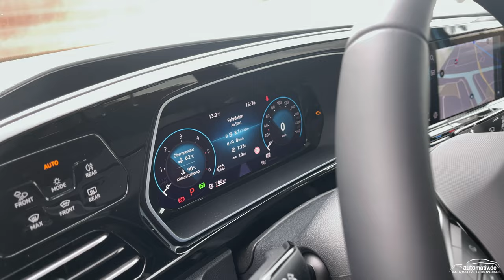VW Caddy 2.0 TDI (Move): So LANGSTRECKENTAUGLICH wie ein GOLF? Ausstattung, Fahrkomfort - TEST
Der VW Caddy ist nicht nur ein praktischer Zeitgenosse, sondern auch ein mittlerweile schickes Familien-, Geschäfts- und Nutzfahrzeug. Zwar ähnelt seine Grund-Architektur der eines Schuhkartons, aber genau das zeichnet ihn auch gleichzeitig aus: Quaderförmige Dimensionen, eine niedrige Ladekante, Unmengen Platz und ein enormes Raumgefühl. Übrigens auch perfekt für's Camping mit dem Caddy California.
Wir haben uns den neuen VWCaddy mit 2.0 TDI und 90 kW (120 PS) als "Move"-Version genauer angeschaut. Besonderen Schwerpunkt legen wir in diesem Review auf Fahrkomfort, Abrollgeräusch bei höheren Autobahngeschwindigkeiten, Verbrauch, Ausstattung und Preise.

Weitere Informationen, die Ausstattungsliste des Testwagens sowie den vollständigen Fahrbericht mit weiteren Bildern und Details finden Sie

Daten und Fakten Testwagen:
Leistung: 90 kW (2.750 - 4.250 U/min)
Drehmoment: 320 Nm (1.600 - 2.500 U/min)
Höchstgeschwindigkeit: 186 km/h
Leergewicht (mit Fahrer): 1.744 kg
Zul. Anhängelast gebremst bei 12%: 1.500 kg
Dachlast: 100 kg
Größtes Lade-/Gepäckraumvolumen: 2.556 l
Länge: 4.500 mm
(Radstand bei verlängertem Caddy: 2.970 mm)

Kapitelübersicht:
00:00 - Intro und Außenfarbe
01:02 - Exterieur und Preise
08:18 - Interieur: Fondbereich
11:21 - Exterieur: Heck und Kofferraum
14:38 - Interieur: Cockpit
20:00 - Fahrdynamik, Geräuschkulisse
28:59 - Fazit

AUTOmativ.de wurde 2009 in Frankfurt (a. M.) als Online-Magazin für Automobile und Wohn-/Expeditionsmobile gegründet. Heute sitzt die kleine Redaktion in Leonberg und Braunschweig und veröffentlicht hauptsächlich Fahrzeugtests und -reviews von Neufahrzeugen.

Unsere Equipment-Liste:
- DJI RONIN S Gimbal
- GoPro 9 Black
- Apple iPhone 12 Pro Max